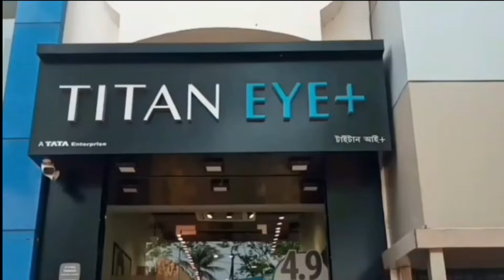টানা ৩ ম্যাচ জেতালেন রিঙ্কু সিং - Rinku Singh won 3 matches in a row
টানা ৩ ম্যাচ জেতালেন রিঙ্কু সিং‌
Rinku Singh won 3 matches in a row

ভারতীয় দলে বর্তমান প্রজন্মের এক বিস্ফোরক ব্যাটসম্যান হলেন রিঙ্কু সিং। সাম্প্রতিক সম‌য়ে তিনি ভারতীয় দলের অন্যতম গুরুত্বপূর্ণ খেলোয়াড় হয়ে উঠেছেন। টি-টোয়েন্টি ফরম্যাটে তাঁর ব্যাটিংয়ের ঝলক দেখার অপেক্ষায় থাকেন ক্রিকেটপ্রেমীরা। সদ্য সমাপ্ত শ্রীলঙ্কা টি-টোয়েন্টি সিরিজে ব্যাট এবং বল হাতে চমকপ্রদ পারফরম্যান্স দেখিয়েছিলেন রিঙ্কু। এরপর তিনি উত্তরপ্রদেশ প্রিমিয়ার লিগেও ফিনিশার ও ক্যাপ্টেন হিসেবে নিজের জাত চেনাচ্ছেন।